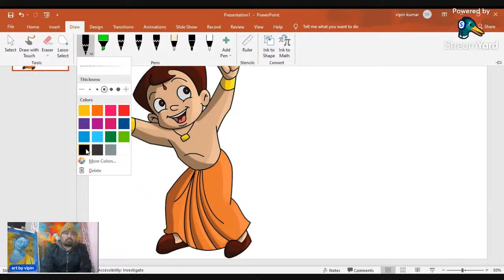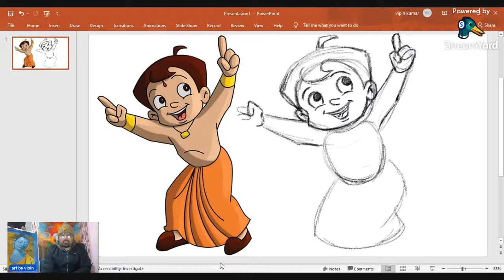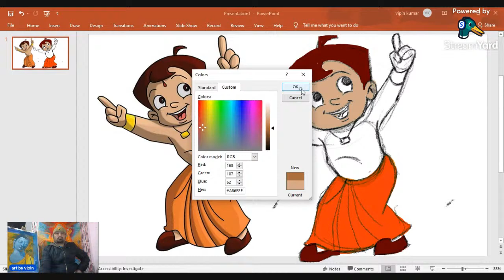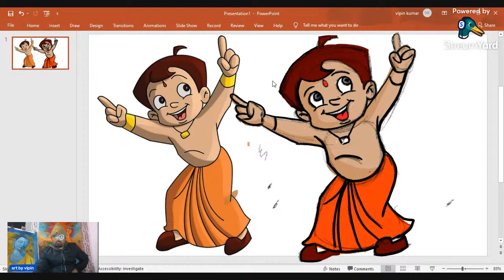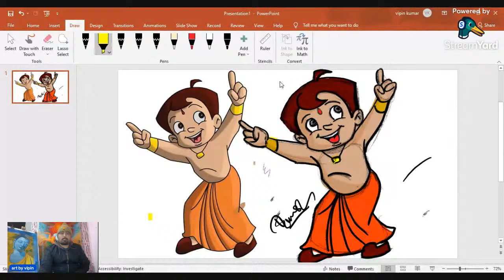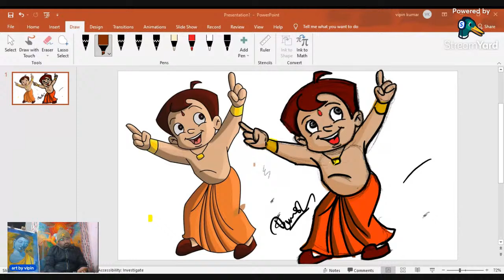chhota bheem / kaliya ustad /chhota bheem drawing / art by vipin /artist vipin kumar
in this video we will learn how to make chhota bheem with easy stap, chhota bheem is very interested charector ,
Here comes exciting Krishna Janmashtami video of Chhota Bheem! We wish you all Happy Krishna Janmashtami.

Dholakpur is getting ready for Krishna Janmashtami! Chhota Bheem and friends are very excited about the Janmashtami 2021. Dholakpur people are planning a mega Dahi Handi. On the eve of Janmashtami, there is a competition for children in Dholakpur. Children have to dress up as little Krishna and perform a play on Krishna Leela. Every child in Dholakpur dresses up as Krishna. Dholu & Bholu give the best performance. Chutki dresses up as Radha. On the day of Janmashtami, Krishna appears to surprise everyone in Dholakpur. Chhota Bheem Aur Krishna’s bonding is very affectionate. Finally, Dahi Handi takes place, and Chhota Bhe seem & friends team win that competition
. But a villain is about to spoil the happiness in Dholakpur with his evil plan. Watch the video to find how Chhota Bheem Krishna saves everyone! Krishna has a big surprise for the Dholakpur children! Watch the Shri Krishna Janmashtami special video to know the surprise! Happy Janmashtami!!